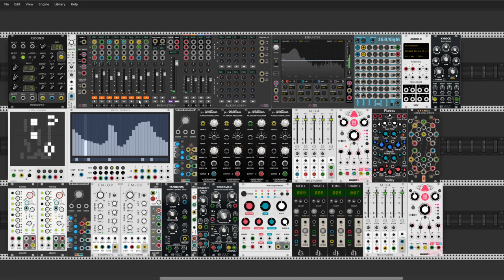Source of life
Hello everyone

Like everyone, I feel a bit of anxiety about the general situation in the world today. I will not speak on this subject anyway. Making music is my refuge free from gloomy thoughts for a moment. We live in interesting times and I'm afraid that major changes are coming in our world. But at the same time I hope that we will all get some of it. By the way, Lord, protect us from "covidiot" politicians and generally "idiots" in politics. The world would be better without them. OK, nevermind. I hope you are all well, my dear. In the meantime, stay home and create as much as possible. See you soon. Take care my friends.